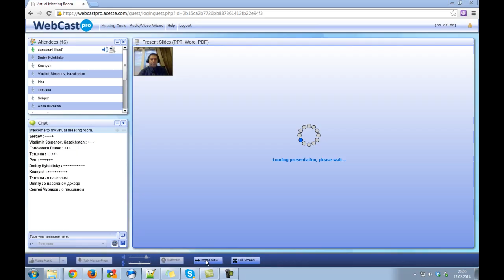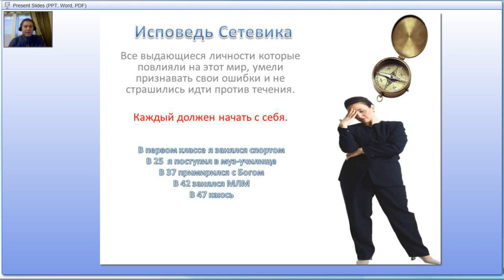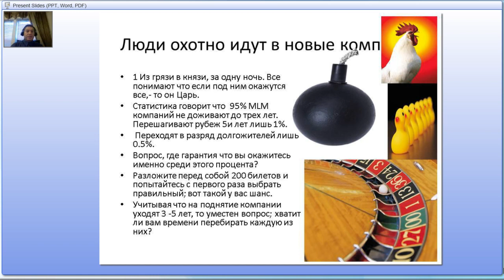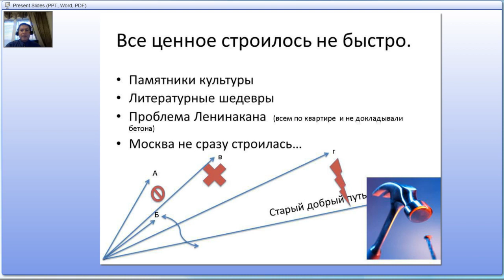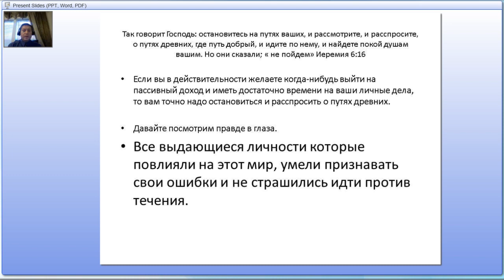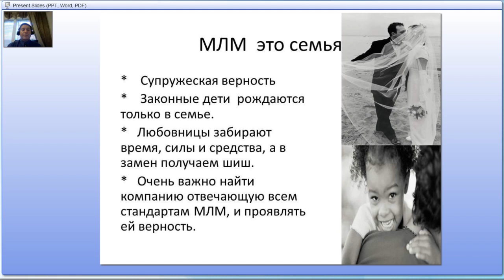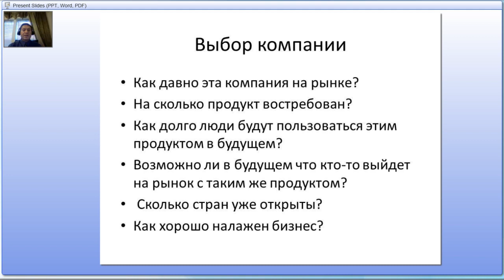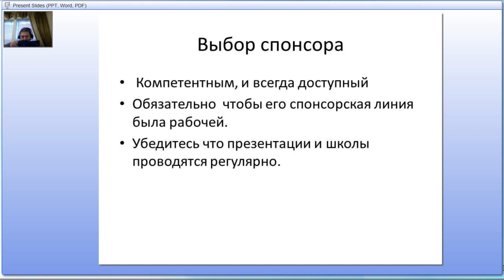Пассивный доход с Acesse Markeing. Встреча 17/02/2014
ID 122924

Всесторонняя помощь и постоянная поддержка:

skype: churakov_sergey

Сергей Чураков